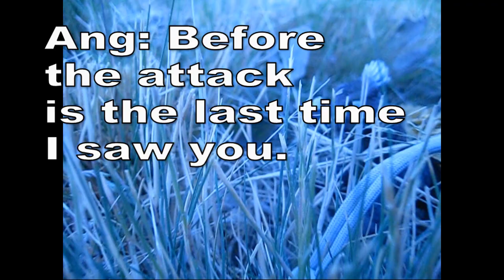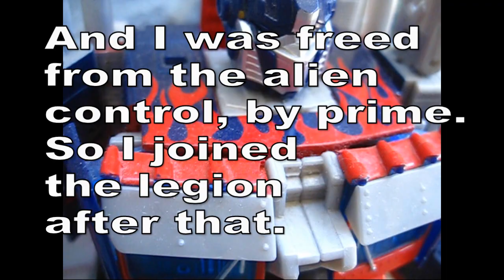Godzilla Age of Monsters Episode 5! HD!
The exciting half season finale!!